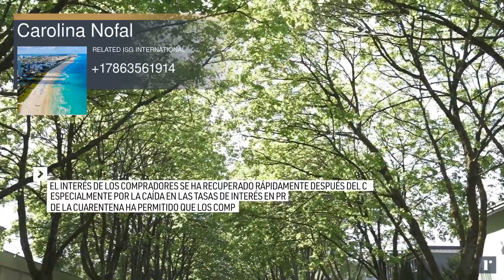Miami Market Update - Spanish - Carolina Nofal